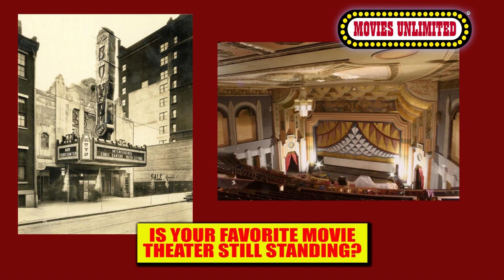A Friend of the Boyd in Philadelphia! Is Your Favorite Movie Theater Still Standing?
Can you still see movies at your favorite movie theater? Has the movie palace of your memories been demolished? We Ask Movie Irv to report on the status of his favorite place to see movies. Name yours in the comments! the blog for movie collectors.